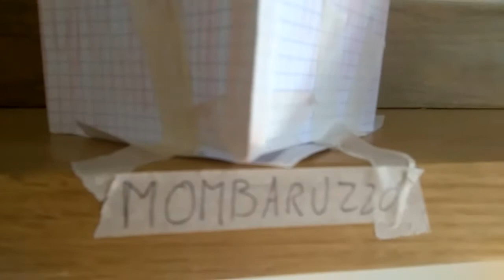I miei campanili personali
Diversi tipi di campanili personali